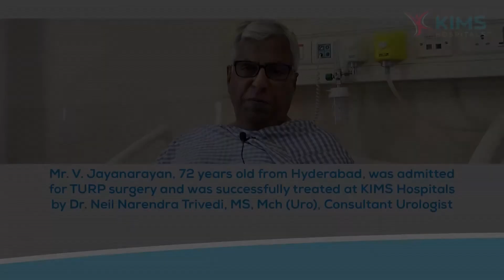Mr. V. Jayanarayan's Testimonial :: TURP :: Dr. Neil Narendra Trivedi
Mr. V. Jayanarayan, 72 years old from Hyderabad, was admitted
 for TURP surgery and was successfully treated at KIMS Hospitals
by Dr. Neil Narendra Trivedi, MS, Mch (Uro), Consultant Urologist